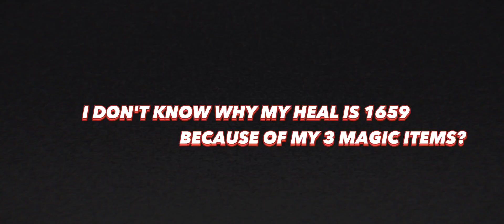FLASK OF THE OASIS IS FINALLY HERE!! NEW META? ( PLEASE TRY ) MINOTAUR BEST BUILD 2023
Welcome To Daily Tank TV Channel Mobile Legend Bang Bang 2022 & 2023 is Multi Player Online Battle Arena (MOBA) video game produced by moontoon.

Daily Tank TV

My Video is Always Ranked Game not classic nor scripted.

This is my ML ID 10613526
Server : 3016

Im Always Uploading When I Have Time To Content.

MINOTAUR TOP GLOBAL
MINOTAUR TOP PHILIPPINES
MINOTAUR BEST BUILD 2023
MINOTAUR BEST BUILD 2022
MINOTAUR GAME PLAY
MINOTAUR GAME PLAY TUTORIAL
MINOTAUR MOBILE LEGENDS 2023
MINOTAUR MOBILE LEGENDS BUILD
MINOTAUR MLBB
MINOTAUR ML
MINOTAUR UNLIMITED FLICKER
MINOTAUR UNLI KNOCK UP COMBO
MINOTAUR AGGRESIVE GAME PLAY
MINOTAUR UNLIMITED HEAL
MINOTAUR NO COOLDOWN ULTI
MINOTAUR NONSTOP COMBO
MINOTAUR MANIAC
MINOTAUR SAVAGE
MINOTAUR TAURUS SKIN
ZODIAC SKIN MINOTAUR
ZODIAC SKIN SELENA
ZODIAC SKIN ODETTE
ZODIAC SKIN HILDA
ZODIAC SKIN MARTIS
ZODIAC SKIN HELCURT
ZODIAC SKIN REVAMP 2023